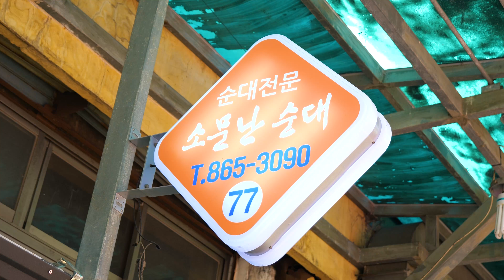If you are late you cannot buy the famous 'Sundae' even if you have money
👱 In this video, Busan Sundae is 1st.
      I tried the 'famous Sundae'.
      First visit at 12 noon
      We could not film because we lacked material.
      "Are the ingredients used up by 12 o'clock?" " I want to say...
      I remember being quite surprised at the time.
      On my second visit, I was able to see why.
      Customers are lining up
      I don't think the sundae will run out because the person in front of me buys a lot ...
      Looks like you're nervous ... After all, the taste of the house was different.

Until the day to conquer all the street food across the country!
We will try our best to show you a good video

◼️ Location
🗺️ google map

Contact email for food capture

✅ If you select High Definition (HD or 4K) at the top of the screen, you can see it more clearly.
Please note that this video does not contain paid ads.